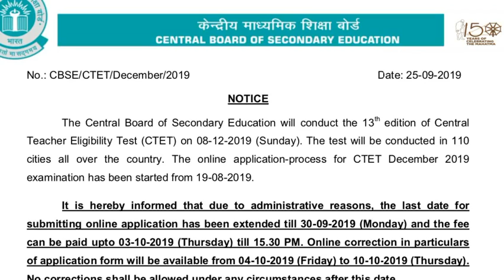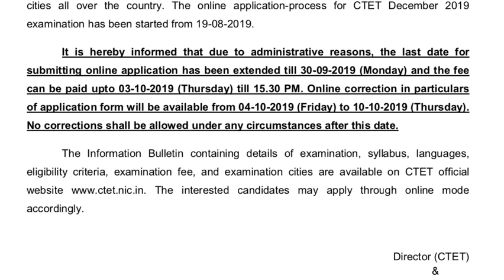CTET latest News| ctet latest Update | CTET application date extended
I CTET latest News
 ctet latest Update
 CTET application date extended